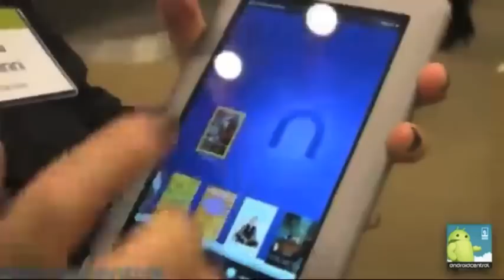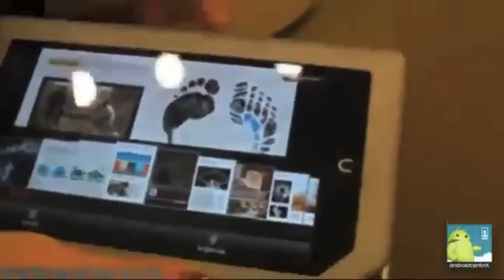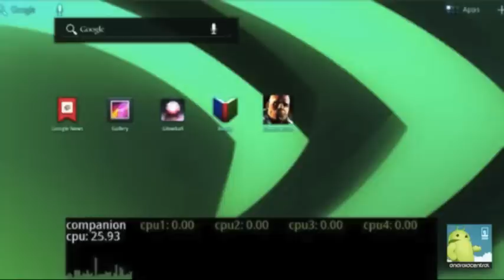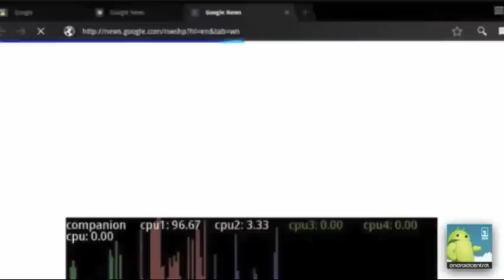Android Central Podcast Ep. 78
We sift through our Motorola Droid RAZR review, the Barnes & Noble Nook Tablet, ASUS Transformer Prime and Tegra 3, the eventual end of Adobe Flash on Mobile, and still find time to sneak in a few of your e-mails and voicemails.
Welcome to the Greatest Android Podcast in the World!